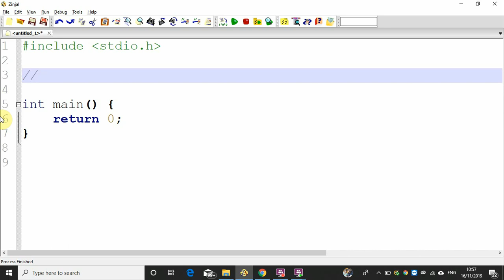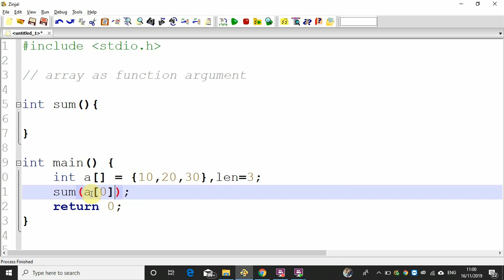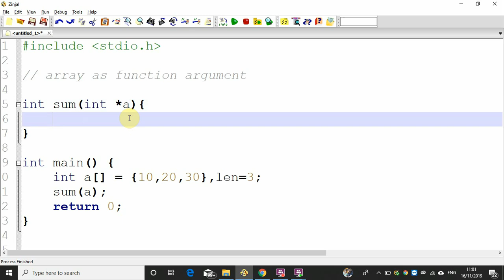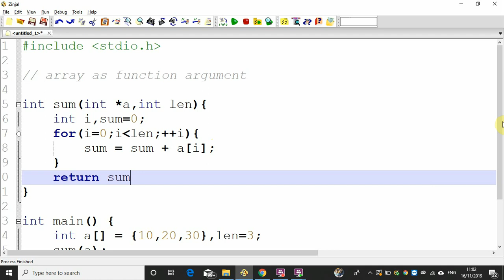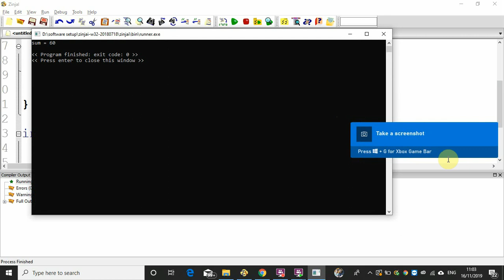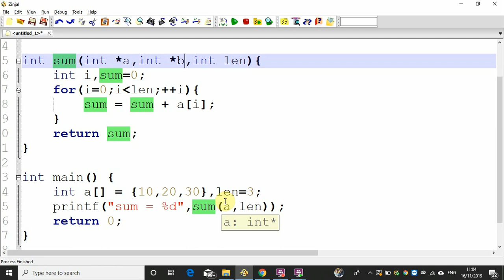array as function argument c malayalam tutorial video 65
welcome to another video tutorial. This video explains how to pass an array as function argument.

സി പ്രോഗ്രാമിങ് മലയാളം വീഡിയോ പരമ്പരയിലെ മറ്റൊരു വിഡിയോയിലേക്ക് സ്വാഗതം. ഈ വിഡിയോയിൽ എങ്ങിനെ ഒരു array ഒരു function ലേക്ക് pass ചെയ്യാം എന്നാണ് നമ്മൾ പഠിക്കാൻ പോകുന്നത്.